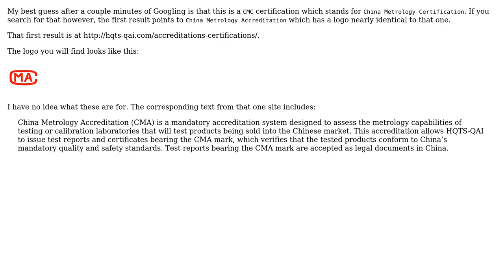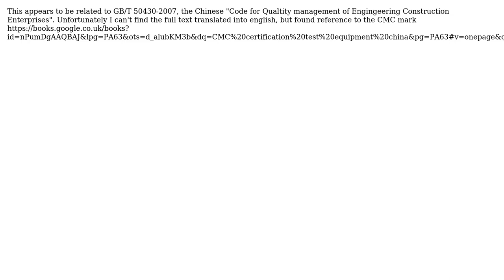What's this mystery symbol on a manufactured machine? (2 Solutions!!)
What's this mystery symbol on a manufactured machine?

With thanks & praise to God, and with thanks to the many people who have made this project possible! | Content (except music & images) licensed under CC BY-SA | Music | Images & others | With thanks to user Jonathan R Swift user FisherPeak user Byron Wall and the Stack Exchange Network Trademarks are property of their respective owners. You are responsible for your own actions.